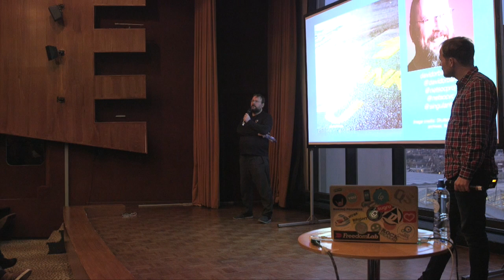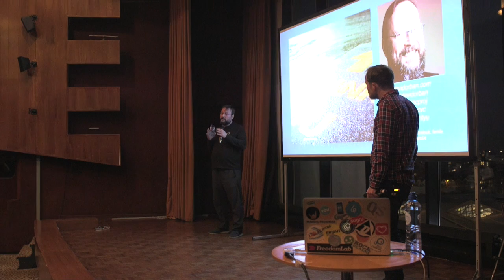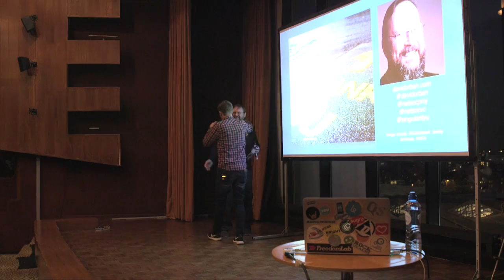David Orban Q&A audience Singularity University NL